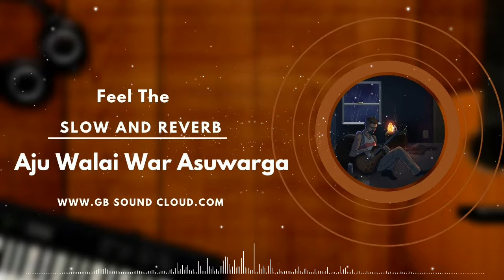Aju Walai War Asuwarga // Ustad Jabir Khan Jabir // Slow And Reverb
"🎶 Dive into the mesmerizing world of Shina music with GB Sound Cloud. Experience the enchanting vibes of 'Aju Walai War Asuwarga' and discover the soulful melodies that define our cultural heritage. 🌟 ShinaMusic AjuWalaiWarAsuwarga"